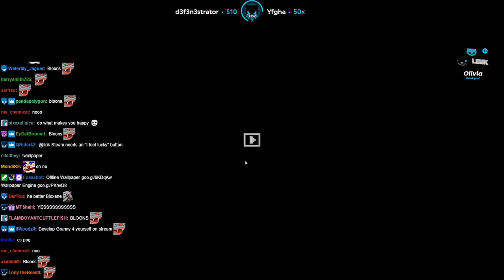Lirik plays Inscryption